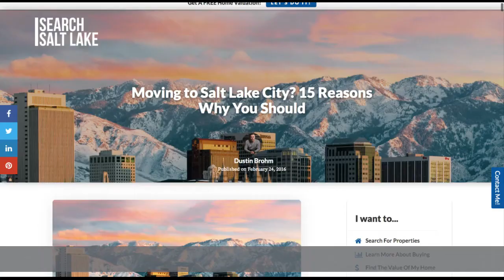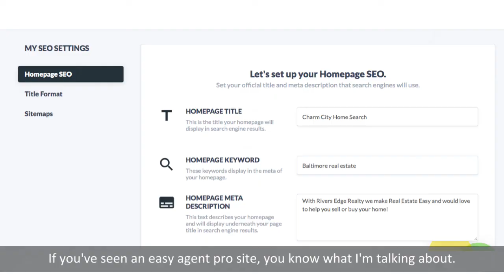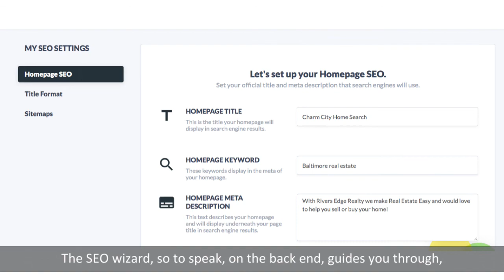How Dustin is using great long form blog posts to attract new movers to his market in SLC Utah.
EAPTV: Talk about the keyword and what the video is about for 5ish lines.

Easy Agent Pro helps real estate agents grow their business. They've been featured on Inman, RIS Media, RESAAS, and more. You can find new marketing tips, tricks, tactics and strategies at EasyAgentPro.

EAPTV is one source of real estate marketing tips for real estate agents. We are focused on providing as much value as possible by talking about social media, websites, lead generation, lead conversion, and business.

LeadSites are real estate websites that provide the best tools and apps for agents to generate leads in a modern, digital world. Check them out today.